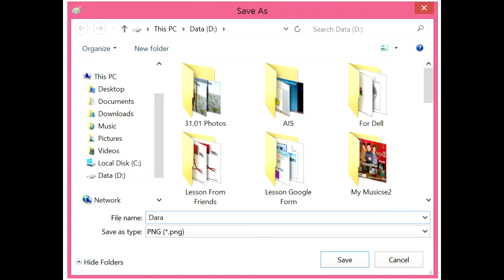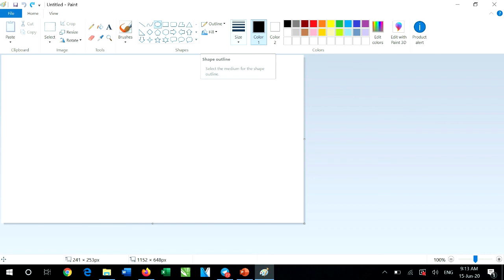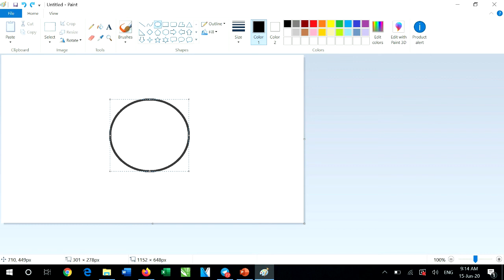មេរៀនទី ៩ កម្មវិធី Paint ត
សម្រាប់កូនសិស្សថ្នាក់បឋម